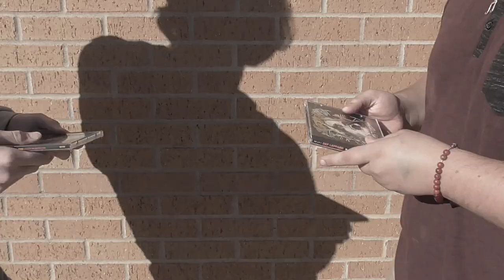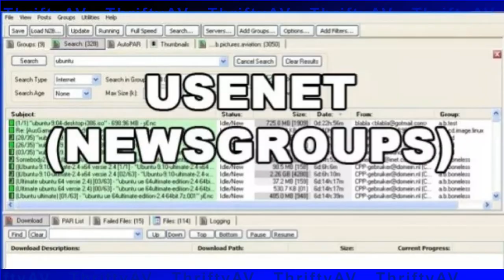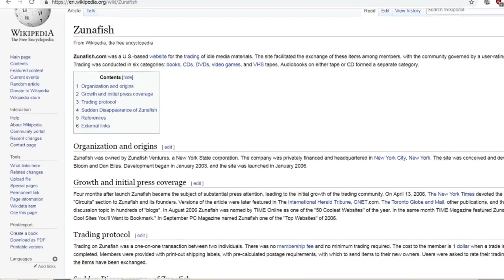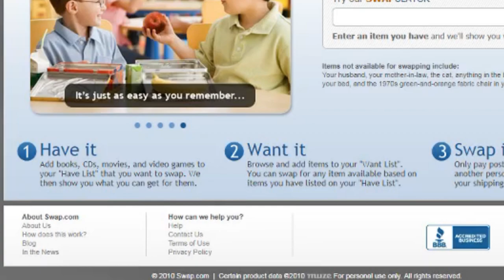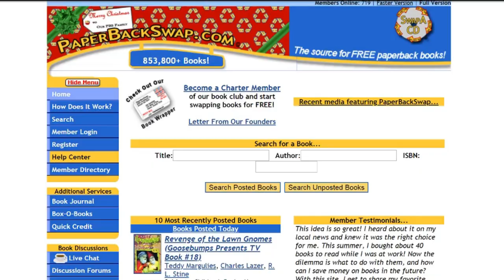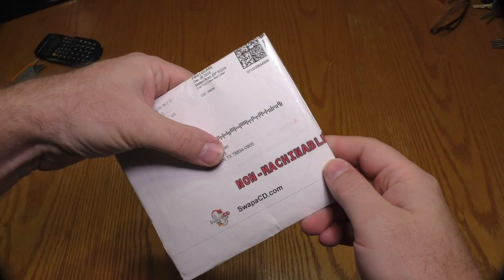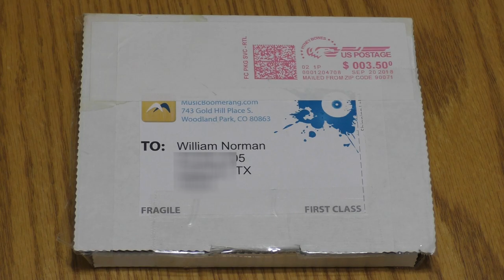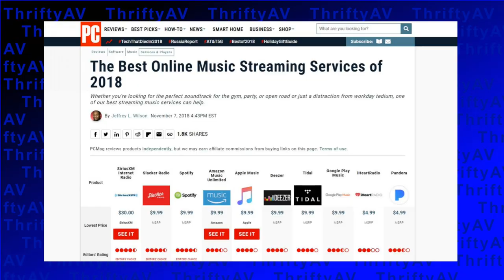Swap Your Compact Discs: The How-To & History of CD Trading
Do you have old music CDs that aren't on your playlist sitting in your CD collection?  Trade them for Compact Discs that you want!  In this video I explore options for swapping compact discs and explore the history of online CD trading, with details on both active and defunct websites offering this service.

This video was produced long before I created the "Media Mania" playlist theme, but it fits right in with the other videos in this group!  I guess that it would be Media Mania Vol. Zero!

Defunct website that formerly offered CD trading include:

Swaprat/SwitchHouse
Article:
Note: There is very little information about SwapRat out there.  I could not even find the original graphic used on their website.  Considering the groundbreaking nature of this website, I think it warrants a Wikipedia Article, or at least a Stub.

Zunafish
Wikipedia:

Swaptree
Wikipedia:
Note: A Wikipedia search of Swaptree redirects to the current article about Swap.com, with NO historical information about the company before the the acquisition from Netcycler.  Swaptree was an active website with a unique algorithm that deserves it's own Wikipedia entry.

Lala
Wikipedia:

Related Links

Pledge $1+ per month for Patron Exclusive Content!

Bitcoin (BTC) contributions are appreciated:
bc1q0ht079p05kep43p725qht6xj3w7q2ukjs37azv